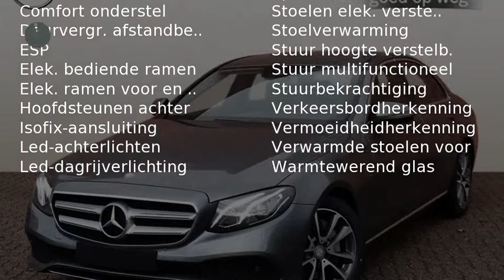Mercedes-Benz E-Klasse E 350 e Lease Edition Automaat 15% Bijtelling